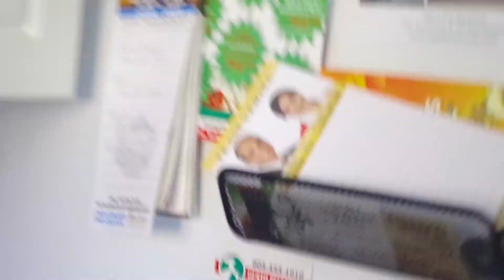Truth or Dare w/ Mateo Part 1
Lolz